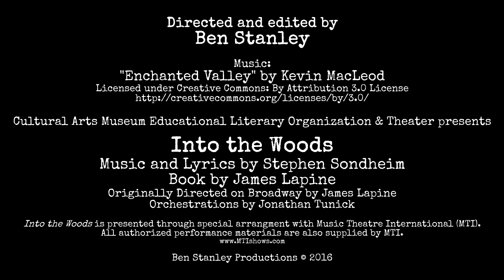Into the Woods - CAMELOT (Oct 2016)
A promotional video featuring rehearsal footage of CAMELOT's 2016 production of Into the Woods. All footage used with permission.

Cultural Arts Museum Educational Literary Organization & Theater presents
Book by James Lapine
Originally direced on Broadway by James Lapine
Orchistrations by Jonathan Tunick

Into the Woods is presented through special arrangement with Music Theatre International (MTI). All authorized performance materials are also supplied by MTI.